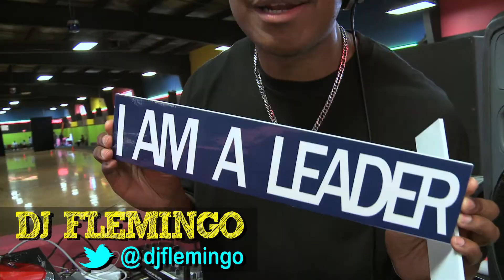Scream Skate + Dance/NXG Leaders Tour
The SCREAM Tour and SCREAM Underground Network in association with Ncredible Entertainment are pleased to announce the premiere launch of SCREAM, Skate & Dance.  A family and community oriented summer event series of non-stop music, a live concert, skating, dancing and plenty of SCREAMS.  Scream, Skate & Dance is produced by Michael Mauldin; Chairman of Scream Star Entertainment and Managing Director of Mauldin Brand Atlanta and is Co-Hosted by Nick Cannon, the founder of Ncredible Entertainment and Host of America's Got Talent. The series features some of the hottest new young artists, dancers and skaters from all over the country.

With a schedule designed to celebrate the Summer; SCREAM, Skate & Dance promises to deliver teen screaming excitement with live entertainment, marquee performances by the next generation of young stars: 4 Count; signed to Ncredible Entertainment hails from California, Lil Trill from Atlanta, GA, Tre Buggs from Houston, TX, Star Mic from Queens, NY, and more. Three of the four (4) artists listed are currently attending the Michael Mauldin Artist Development Institute.

In addition to the touring line up, SCREAM Star Entertainment is looking for up-and-coming new artists in each city to participate in SCREAM, Skate & Dance as the opening acts. If you think you've got what it takes, go and send your video links, music and info, in order to win a chance to "show us what you've got" when we hit your city.

About SCREAM Star Entertainment and the SCREAM Tour:
A multi-dimensional artist development and entertainment brand driven by content and focused on youth ages 13-23. The Atlanta-based SCREAM Star Entertainment is dedicated to maximizing its relationship with the elusive urban teen market through interactive programs and platforms. The jewel of SCREAM Star Entertainment's growing roster of platforms is the massively popular SCREAM Tour concert series, which has, over its 12-year run, become the definitive youth-oriented R&B/Hip-Hop annual roadshow. Helping to develop and featuring such bona fide superstars as Mindless Behavior, Ne-Yo, T.I., Ciara, Diggy Simmons, Bow Wow, The OMG Girlz, Chris Brown, Nick Cannon, Omarion and more. To date the SCREAM Tour has entertained over 1.2 million fans and counting.

About SCREAM Underground Network:
Scream Underground Network; affectionately referred to as the SUN, was created in 2012 as the community and street level marketing arm of the Scream Tour. Its existence and purpose is to connect more fluidly with the youth in communities, through schools and other special, educational & vocational programs, centered on community, entertainment and youth empowerment. Through the SUN; the SCREAM Tour launched its philanthropic arm; Next Generations of Leaders.  NXGLeaders.org is a 501c3 organization and focuses on the same youth empowerment platform.  Its mission is to lead and direct our youth to be leaders of tomorrow. One of the many programs designed for Next Generation of Leaders, while positioned in association with the SUN & The SCREAM Tour, is our Teen Town Hall Meetings, which was launched in 2011. So far NXG Leaders have held it's Teen Town Hall Meetings in such urban city areas as Memphis, Houston, Brooklyn NY, Washington DC, Baltimore, Chicago and Orlando. With our ear to the streets, the SUN and its NXG Leaders program is making a real difference for our nation's youth. With events such as SCREAM, Skate & Dance we are positioning a certain level of family entertainment value in the communities, while keeping them focused and more positively involved.

About Ncredible Entertainment:
Founded by Nick Cannon in September 2009, Ncredible Entertainment has quickly become a powerhouse brand in the entertainment industry. Ncredible continues to demonstrate the kind of intuitive feel for cross-promoted multimedia initiatives that thrive in today's 2.0 environment. To date, Ncredible's successes have included "The School Gyrls Movie", written and directed by Cannon which aired on Nickelodeon in February 2010 to more than 3.2 million viewers. Since its debut in December of 2009, Ncredible created and produces the annual "HALO" Awards for Nickelodeon, an awards show for ordinary kids doing extraordinary things in their community. Celebrities that have participated include Justin Timberlake, LeBron James, Ashton Kutcher and Demi Moore, as well as the First Lady of the United States, Michelle Obama. Ncredible is the company behind Teen Nick's "The Nightlife", a dance show catering to young teens. A slate of upcoming TV projects include "Incredible Crew" for Cartoon Network, and a new season of MTV's improv comedy "Wild 'N Out." "Ncredible is not just a brand name! It's a way of life! Feel Ncredible, Be Ncredible."